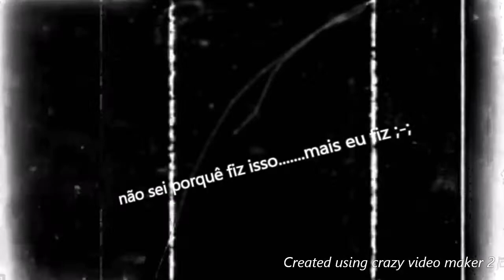só pra não ficar sem vídeo :-: